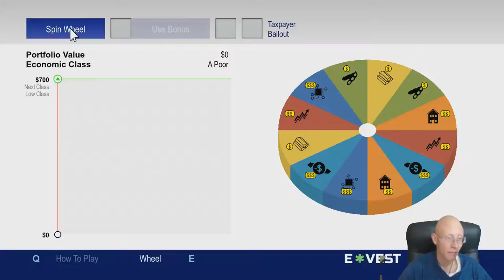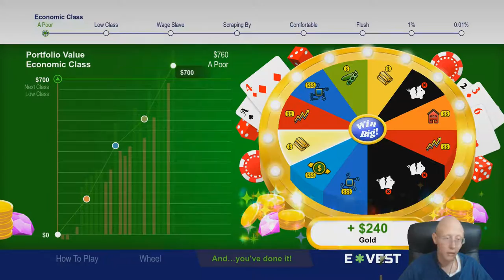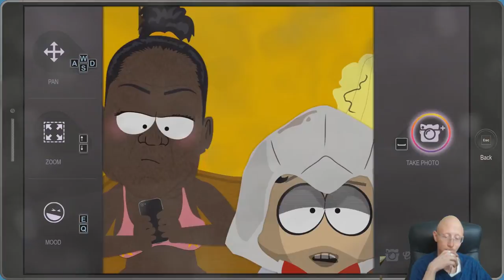Helping Around Town | South Park The Fractured But Whole | Episode 40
Are we nice enough to help people around town?